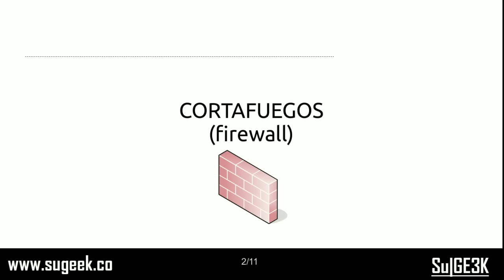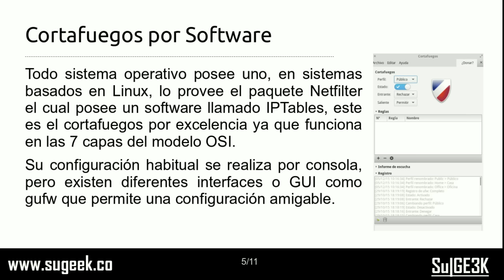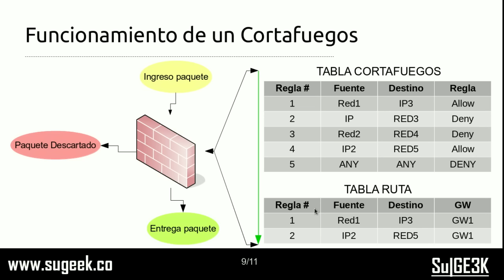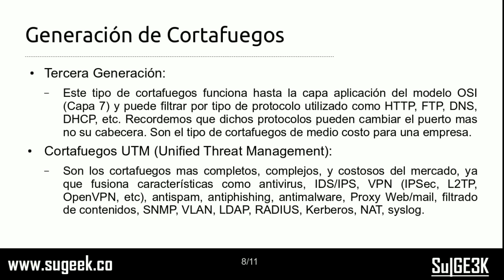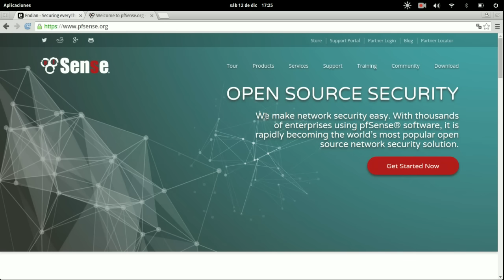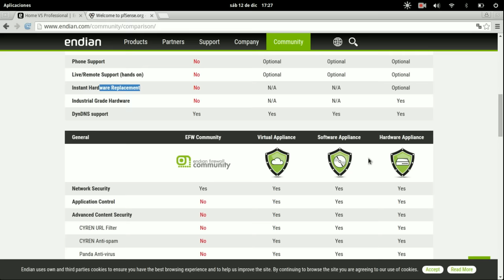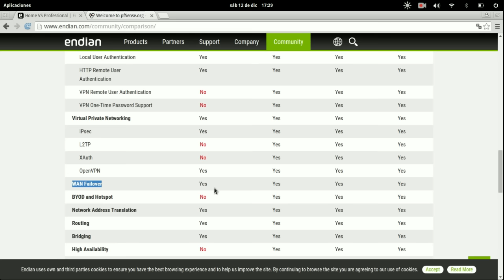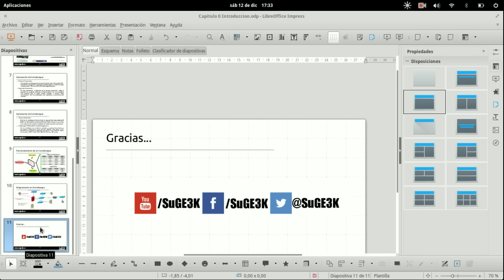¿Que es un Cortafuegos?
Sabes que es un Firewall o cortafuegos? si no sabes acá te explicamos.